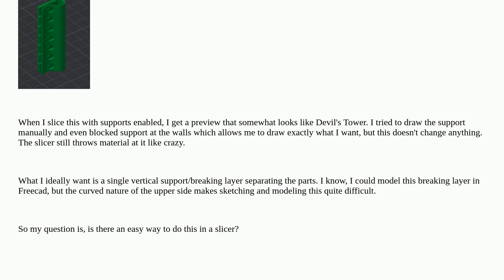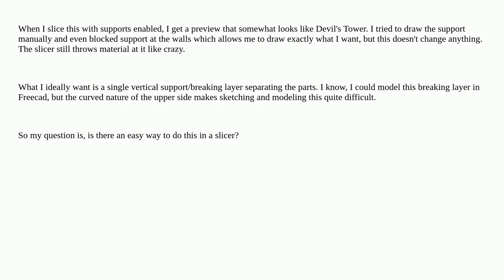3dprinting: Add minimal support or breaking layer in multi part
Add minimal support or breaking layer in multi part

A special thanks goes out to the community

  support-material support-structures slicing